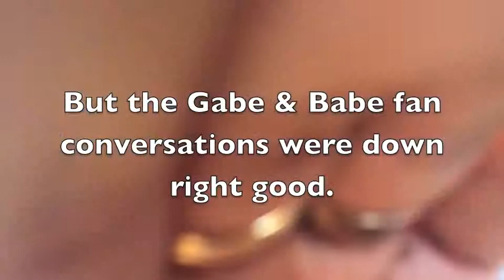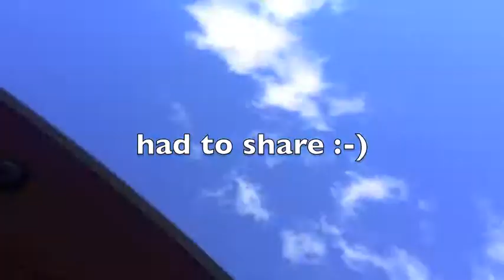Gabe & Babe Meet Up in Roll Tide land.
Gabe & Babe meet up in Alabama! Its was so awesome. Filled with joy. Thank you for the shout out y'all.

GabeBabeTV Vlog of the meet up.